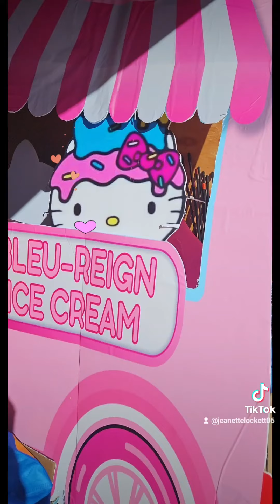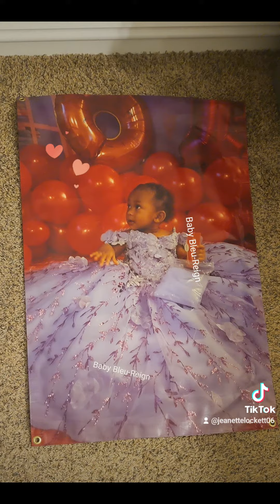Hello kitty Birthday